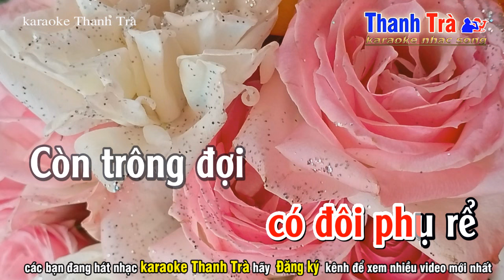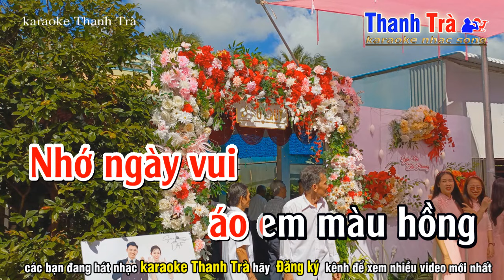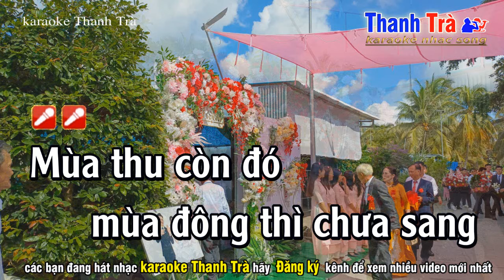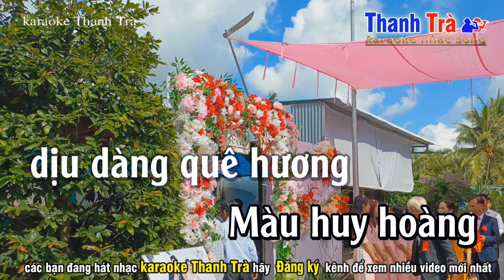Mùa Xuân Cưới Em Karaoke - Tone Nữ - Karaoke Thanh Trà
➤ Tác Phẩm : mùa xuân cưới em tone nữ
✪ Sáng Tác : Mặc Thế Nhân
➤ Beat Nhạc : Trà Organ
❖▬▬▬▬▬▬▬▬▬▬ஜ۩۞۩ஜ▬▬▬▬▬▬▬▬▬▬❖